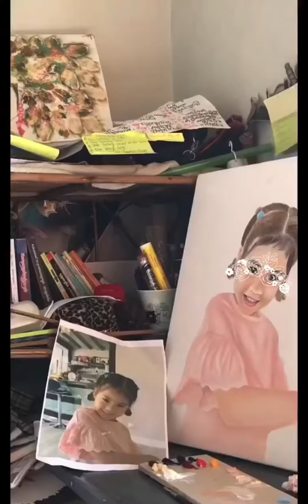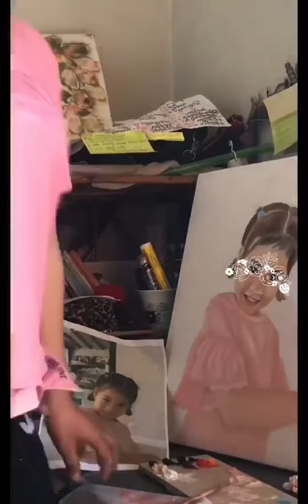My Art Drawing with Oil Color 🥰💜🇰🇭